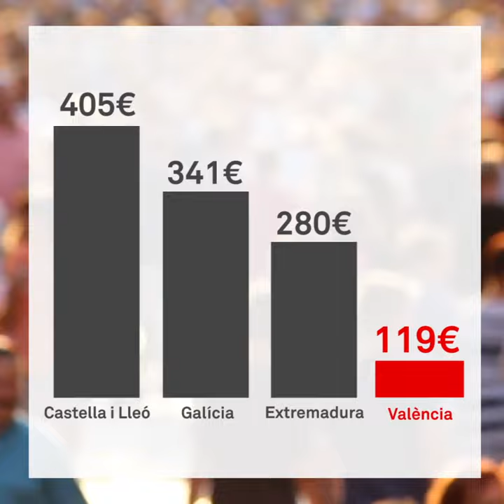Les xifres dels PGE que insulten els valencians i valencianes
Les xifres són contundents: els PGE2017 insulten i menyspreen el poble valencià. Ja n'hi ha prou!